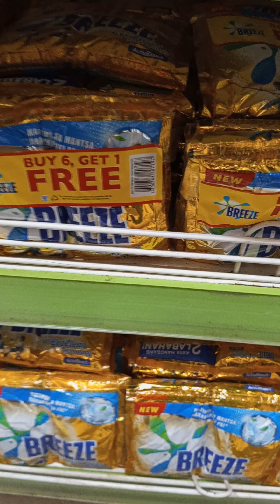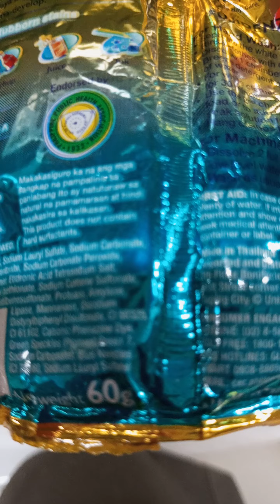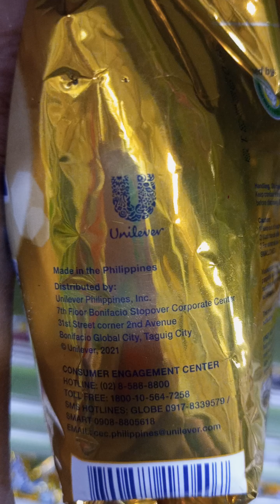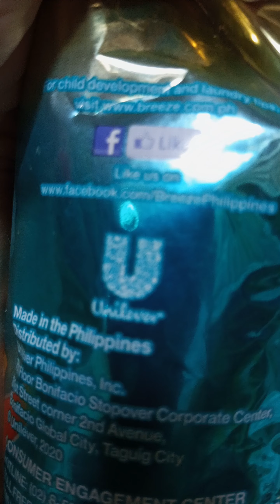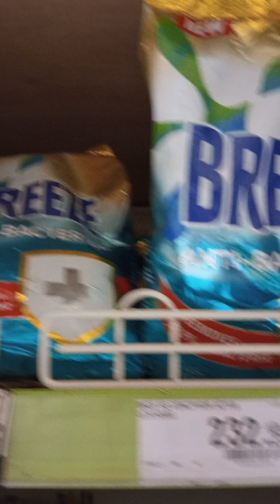UNILEVER COMPANY Merch."BREEZE Powder/For laundry.Thank U for watching.Plz#Like#Subs#Share.GOD Blezz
FB : "Uzzah Ai M. Belmis"

Plzz.

"UNILEVER COMPANY"
We Are Makers, Of
A Better Business.
A Better World.
A Better You.